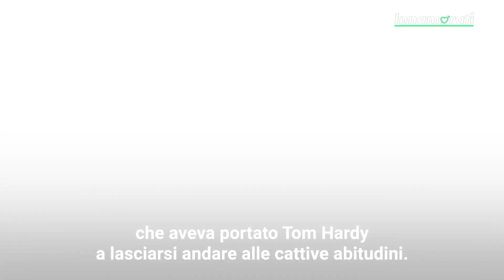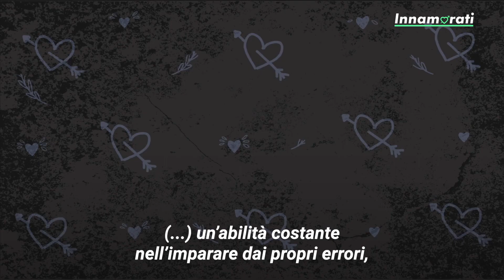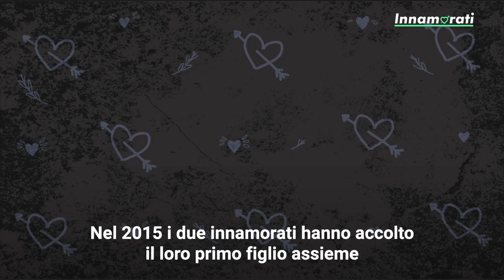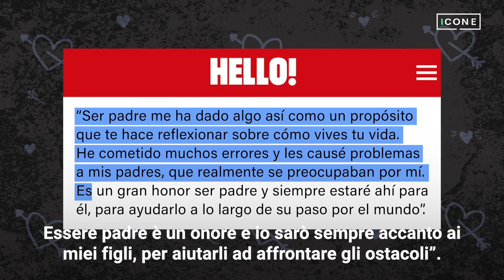È lei la sconosciuta che ha salvato Tom Hardy da una vita all’insegna della miseria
Ecco la donna che ha salvato Tom Hardy, l’attore dalla vita spericolata, da un destino infelice.
E in risposta a tutto ciò, lui l’ha ripagata nel modo più inaspettato!